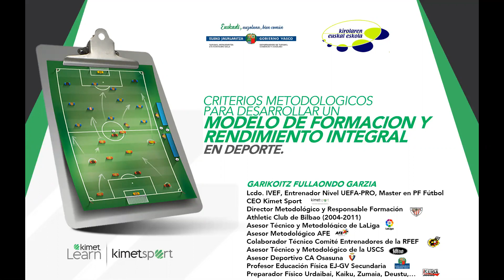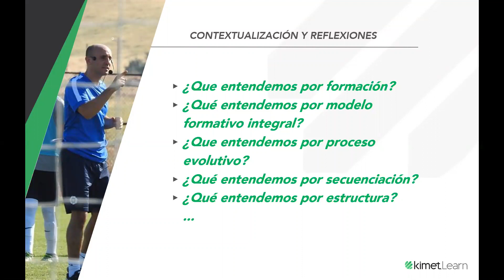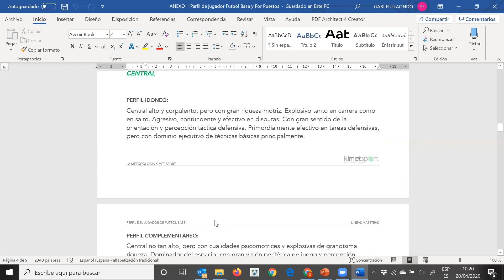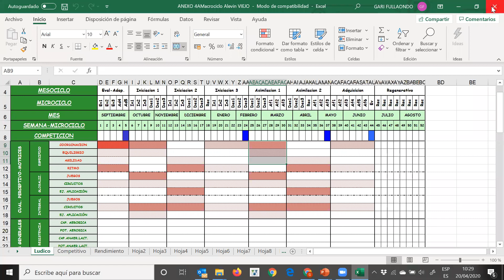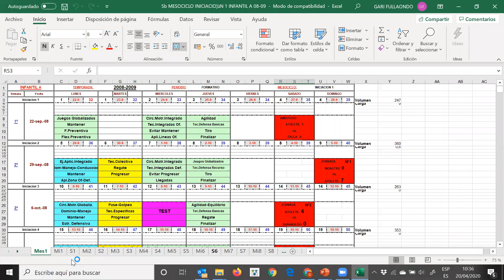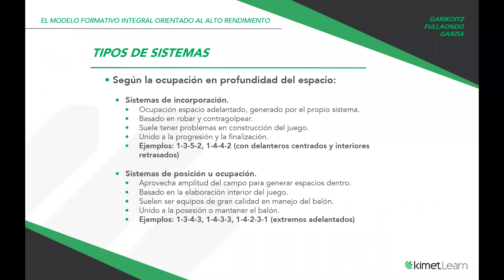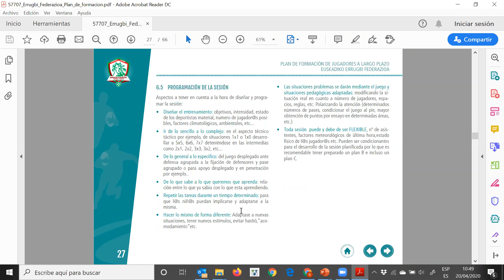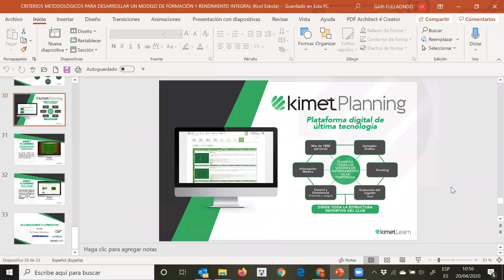Criterios metodológicos para diseñar un módulo de formación y rendimiento en deporte (1/2)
Ponente: Gari Fullaondo
CEO Kimetsport.DirectorMetodológico yResponsableFormación AthleticClub deBilbao.AsesorMetodológico Comité Entrenadores de la Federación Españolade Fútbol. Profesor de la Escuela de Entrenadores de Fútbol. EntrenadorNivelUEFA-PRO,Licenciado en INEF,MasterenPF,26añosdeexperienciaenfútbolbaseyélite.
· Contextualización yreflexionessobrelaprácticadeportivaenformación yrendimiento.
· Criterios metodológicos aplicados enlasdistintasetapas delprocesoevolutivo formativo.
· Análisisdelosdistintosaspectosquecomponenelproyectoformativo yde rendimientometodológicointegral. · Pasos a seguir para crear un Modelo de formación y rendimiento integral en deporte.
· Herramientaspara la optimización en el desarrollo del proceso.
· La gestiónmetodológica ydeportiva orientada al proyectoformativo yde rendimiento.
· La gestióndelmodelo deformaciónyrendimiento.
· La gestióndelosproyectosindividualesdeoptimización.
· La gestióndelavaloración delprocesoyel deportista.
· La gestióndeloscanalesdecomunicación.
· La gestióndelossistemasdecontrol.
· La gestión de la optimización de los espacios .

Hizlaria: Gari Fullaondo
Prestakuntzan eta errendimenduankirola egiteari buruzkotestuingurua eta gogoetak.
· Prestakuntzakobilakaera-prozesuaren etapetan aplikatutakoirizpidemetodologikoak.
· Prestakuntza-proiektua eta errendimendu metodologiko integraleko proiektua osatzen duten alderdiak aztertzea.
· Kiroleko prestakuntza- eta errendimendu-eredu integralasortzeko jarraitu beharreko urratsak.
· Prozesuarengarapenaoptimizatzekotresnak.
· Prestakuntza-etaerrendimendu-proiekturabideratutakometodologia-etakirol-kudeaketa.
· Prestakuntza-etaerrendimendu-ereduarenkudeaketa.
· Ba nakako optimizazio-proiektuak kudeatzea.
· Prozesuarenbalorazioaetakirolariakudeatzea.
· Komunikazio-kanalak kudeatzea.
· Kontrol-sistemen kudeaketa.
· Espazioenoptimizazioakudeatzea.